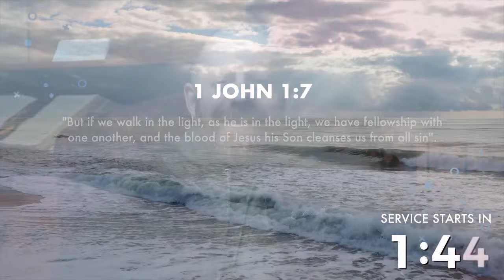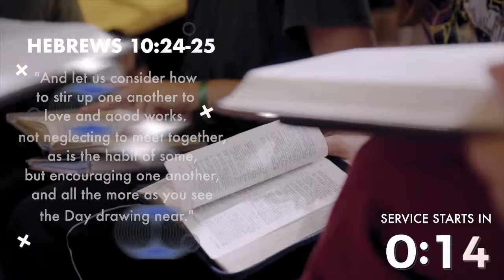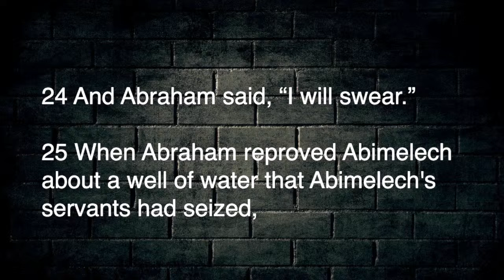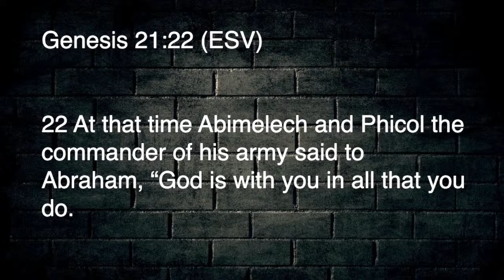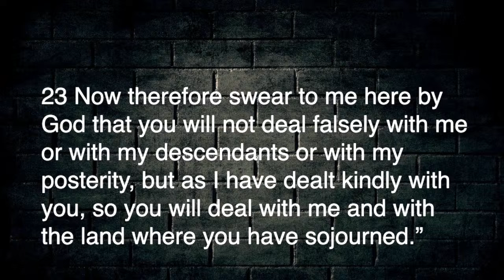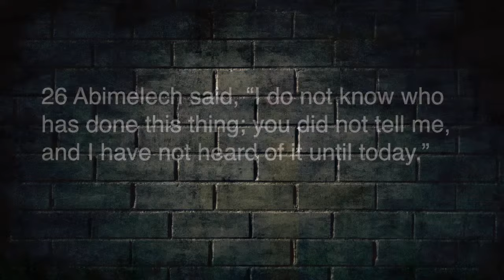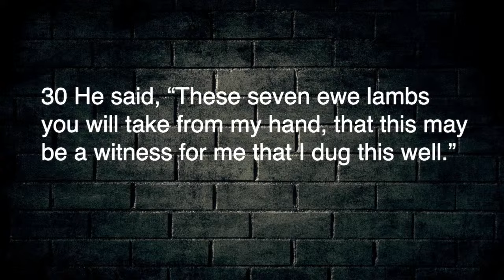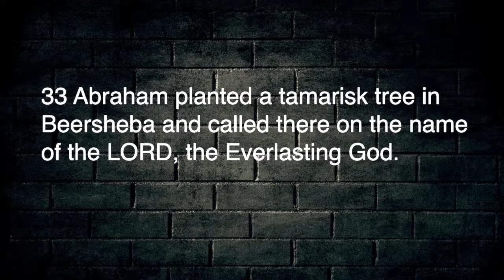RCC Sermon Message: 03/24/24. " Abraham the Peacemaker"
At Rockaway Community Church, on March 24th, 2024.
Sermon with Sean McRae from Genesis 21:22-34.